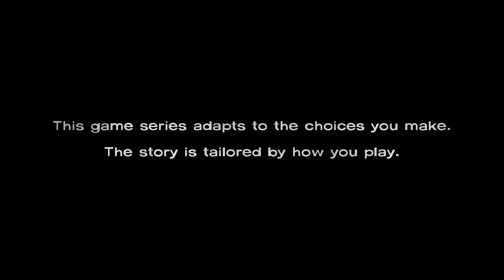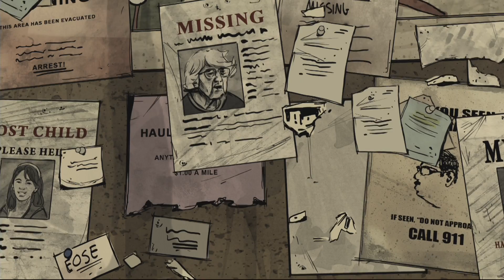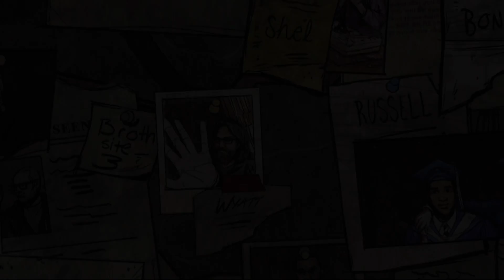[1] Let's Play The Walking Dead 400 Days "Days 2-184"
Today we start The Walking Dead 400 Days.